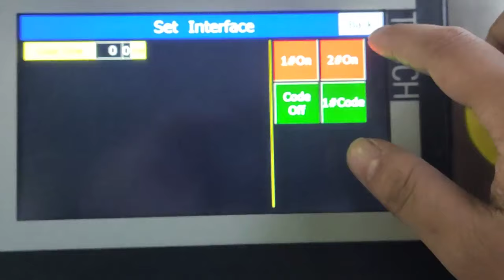Auto sticker labeler surface square bucket front and back two sides labeling machine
Front&back two sides labeling machine
Applicable label: Self-adhesive labels
Applicable product: Bottles, cartons, boxes, jars, cups, etc.
Labeling way: One side, front&back, wrap around